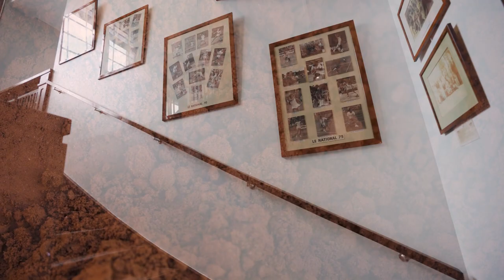La Villa Primrose continue d'écrire son histoire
Production : Villa Primrose
Réalisation : Ben Bireau / PuraVida Images
Images : Ben Bireau
Images additionnelles : Vue du ciel / Sud Ouest / Villa Primrose
Montage : Ben Bireau
Voix-off : Jean-Benoît Dumas